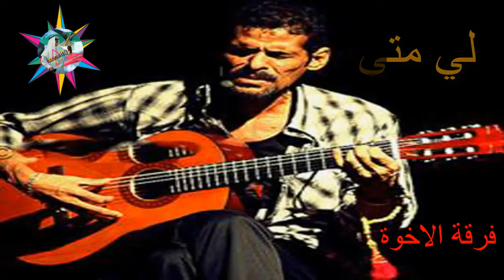فرقة الاخوة - لي متى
فرقة الاخوة البحرينيه
 علي بحر  -  لي متى

الكويت    أغاني  اغنية

 Music kuwait3
الكويت 3
قناة أغاني kuwait3 Music kuwait3
هى قناة  تقدم العديد من الفيديوهات والاغاني   kuwait3